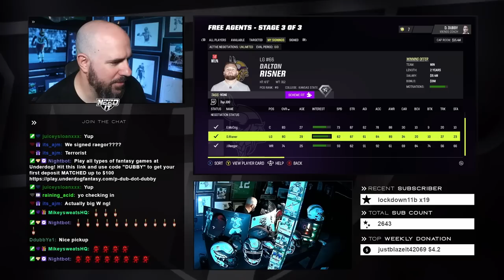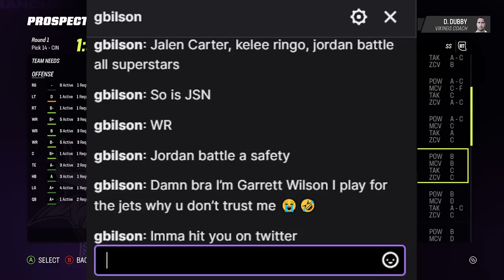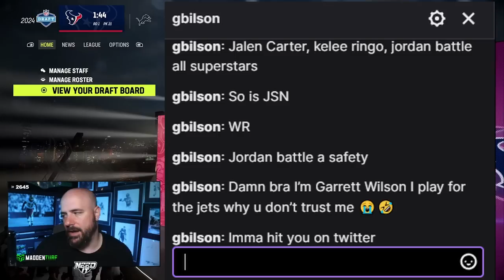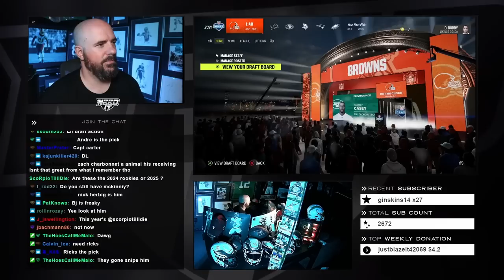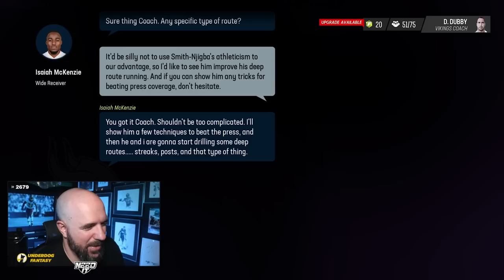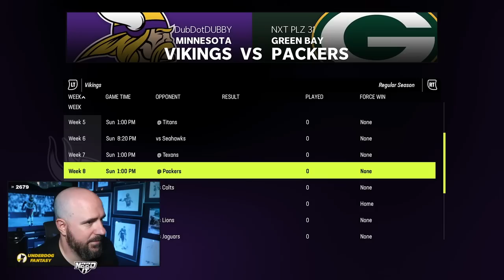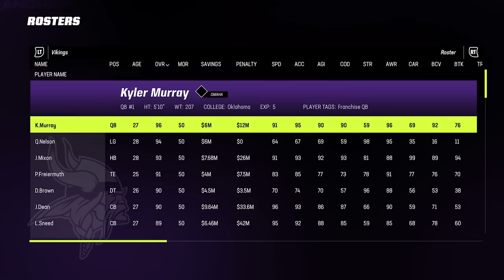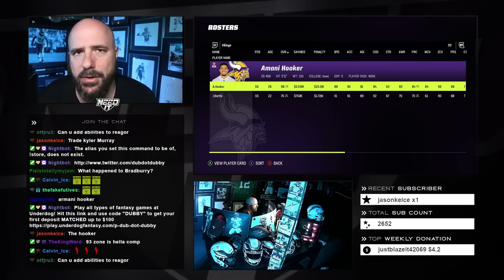A NFL Player Helped the Vikings CFM Draft!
DubDotDUBBY.com